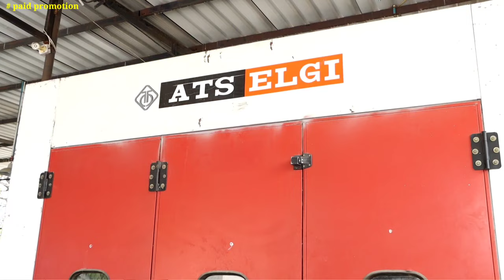கோயம்புத்தூரில் இப்படி ஒரு CAR SERVICE இடமா ? | CAR PAINTING வெறும் ரூ 1999 மட்டுமே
KG CAR CARE
1/A watertank stop Saravanampatti to thudialur road
Near Don Bosco school
Coimbatore- 641006

👉 In This Channel I Show You Vlogs | Food Review |  Business Promotions | Travel | Many More
👉 my experience to make how to be a succesful business man in all category.
👉 I hope i will make all videos very useful

car wash
car washing
car care
used cars
car wash at home without hose
car wash at home tips
portable car washer
car washer
car washer pump
car washer high pressure
car washer machine
aimex D5 car washer
car washer machine price
car washer kit
car washing machine
cars
WASHING MY CAR
Cheapest Car Wash
Dubai most Cheapest car
car accessories in dubai
dubai rent a car
dubai cheap rent a car
mercedes benz c63 amg
mercedes benz s vs lexus ls 500
washing
car detailing
car
car washing tips
best car washing
toy car wash
how to wash a car
car wash toy
car wash for children
kids wash car
toy car
car cleaning
car washing tutorial
car washing supplies
how to wash your car
washing a dirty car
power washing dirty car
proper car wash technique
high pressure car washing pmup
interior car detailing
cheap car washer
cheap car wash delhi
cheap car washer india
best cheap car wash soap
cheap foam gun car wash
cheap way to wash car
best car washer
best car washer in india
best car wash foam
best car wash products
best car wash foam soap
best car wash gun india
best car wash in delhi
best car wash in home
best car wash new car
car bike washer machine tamil
car wash in tamil
bike water wash
water wash machine in tamil
car water wash machine
bike water wash home in tamil
high pressure car washer in tamil
portable car washer in tamil
bike washer machine tamil
car bike washer machine
how to make car washer
diy car wash in tamil
how to water wash car in home
bike washer
Portable car washer machine
mini car washer
small car washer
Car accessories on amazon india
Must have car accessories 2020
Car accessories market in delhi
Amazon car accessories review
Amazon car accessories india
car duster cleaner
car dust cleaner gel
car modification in delhi
car modification in india
Car accessories
Swift
Car cleaning accessories
Car cleaning accessories on amazon india
Car wash cheapest price
Car wash centre
Service centre
Car service centre
Car full wash 25 dhs
Rs 150 Vs Rs 550 Car Washing
Best Washing For Your Car
Cheap Vs Expensive
Best Car Washing For Your Car
car foam wash
full car wash
auto fanatic
foam wash
car clean
high pressure car washer
12volt portable car washer
pressure washer
best pressure washer
how to wash car at home in tamil
domestic washer
car pressure washer
automatic car water wash machine
car foam washer machine
car foam pressure washer
bosch foam car washer
car washer pump tamil
cheapest car wash
cheapest car wash
wash
cheapest car
swift modified
alto modified
Best detailing serivce
car cheapest ceramic
Swift Fully Washing Swift Sanitization
swift base model converted into top model
swift seat cover
swift exterior modified
swift alloys
swift got top model headlight
swift got flip key
2020
baleno car wash
baleno car wash at home
baleno car wash video
baleno car is good or bad
car wash for kids
baleno of arun panwar
journey gossips baleno
baleno modification
baleno 2020
baleno car
cash wash in delhi
baleno foam wash
car accessories
cheapest car wash in delhi
baleno accessories
baleno modified
cheap car wash soap
cheap vs expensive car care
drivers choice car wash and wax review
drivers choice wash and wax
pollachi